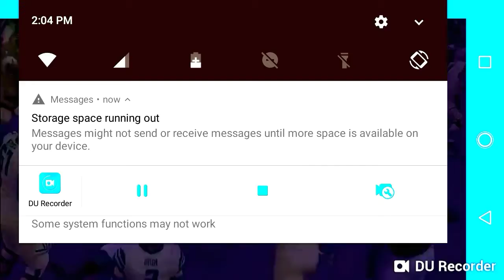College Football Week 4 But The Colors Are Wack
The colors? Wack! The plays? Wack!
Wack Song-New Freezer-Rich The Kid